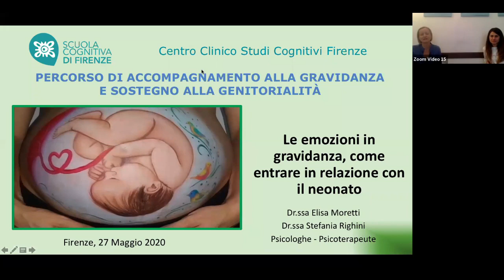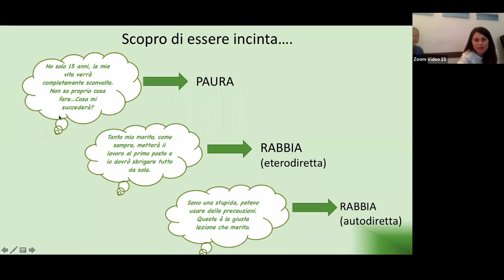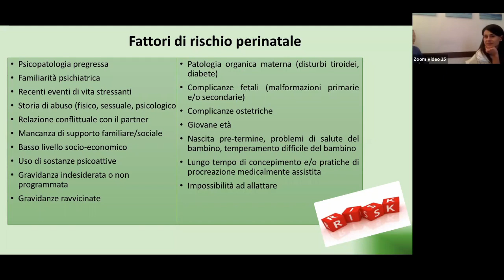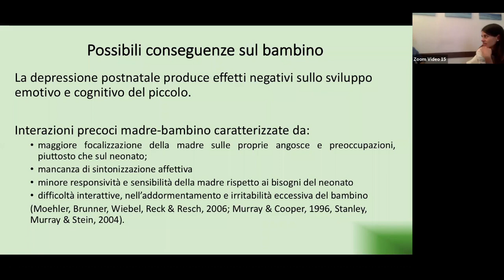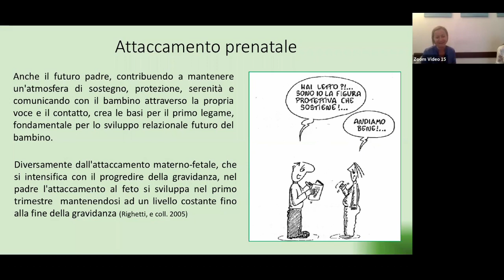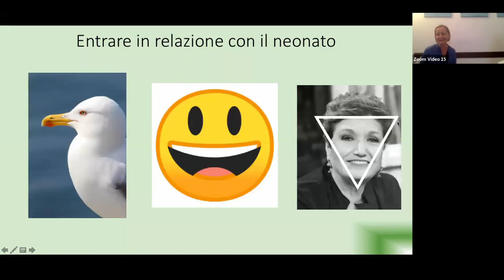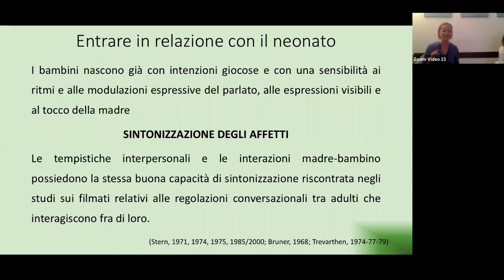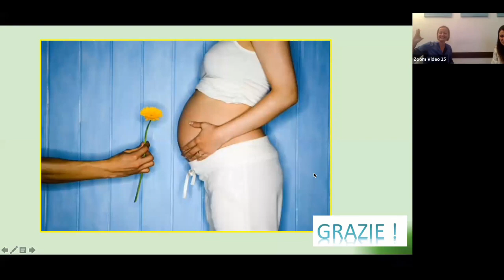Accompagnamento alla gravidanza e sostegno alla genitorialità - PARTE 1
La gravidanza ed il divenire genitori portano con sé una serie di cambiamenti nella vita individuale e di coppia: la costruzione dei ruoli e dell’identità di madre e di padre, la ridefinizione del rapporto di coppia, emozioni e vissuti psicologici associati al divenire genitori, l’instaurarsi di una prima relazione con il bambino.

Scuola Cognitiva di Firenze, in associazione con Studi Cognitivi, presenta un percorso divulgativo online in due appuntamenti rivolto a futuri genitori e genitori che desiderano approfondire la conoscenza del proprio mondo emotivo e cognitivo e di quello dei propri figli.

Conducono:
Dott.ssa Elisa Moretti
Dott.ssa Stefania Righini